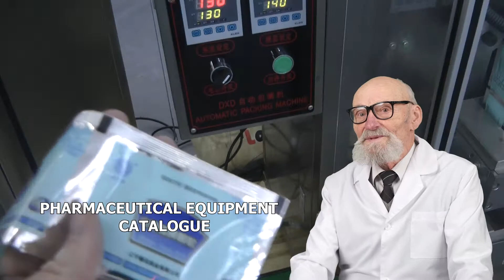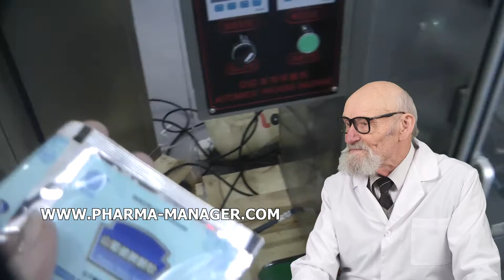ENVASADO AZÚCAR EN VARILLA, ENVASES DE PRODUCCIÓN PARA EMPRESAS FARMACÉUTICAS POLVOS